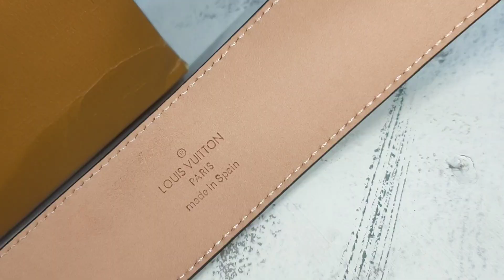L Initiales Belt 4cm for men! Must Essential Accessories. Parvaiz Luxury